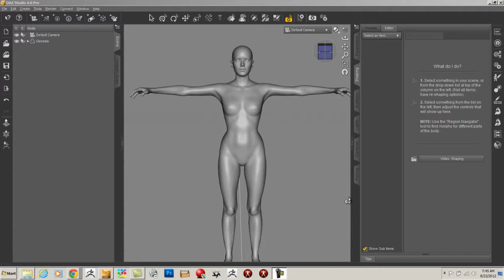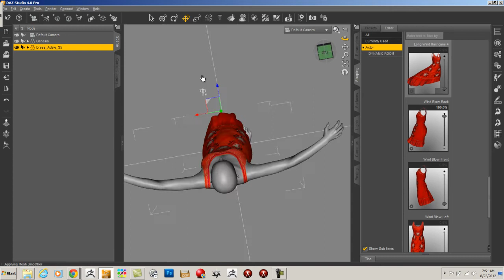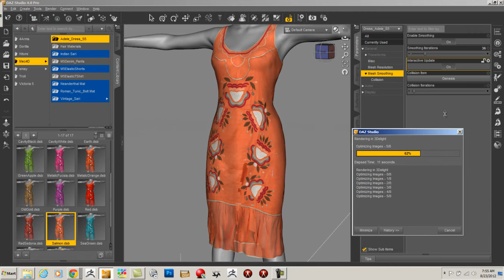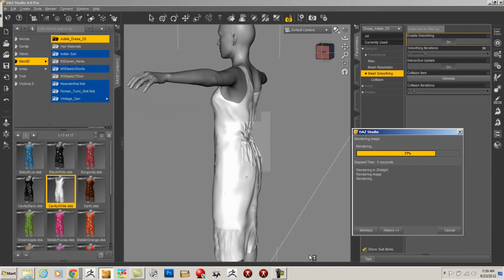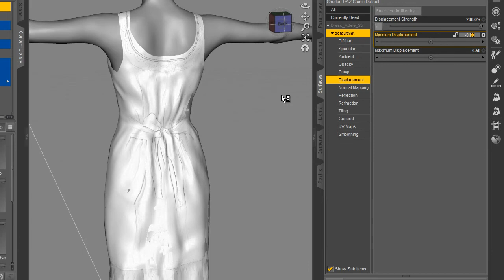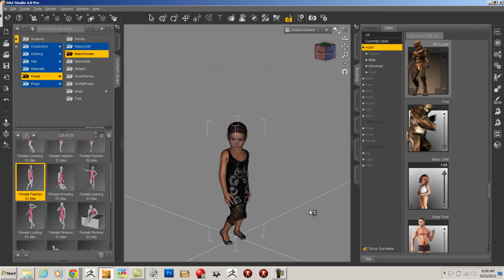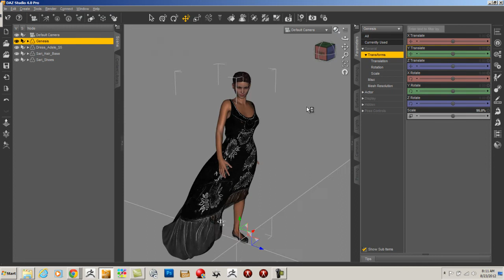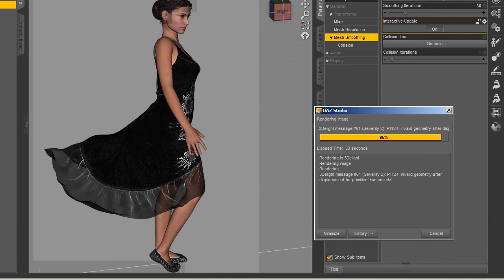Adele Dress For Genesis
Adele dress for genesis created using 3D scan data and Zbrush 4R4 rigged for Genesis in DS4 , here is preview with this 3D clothing